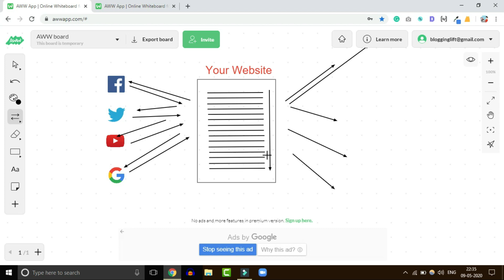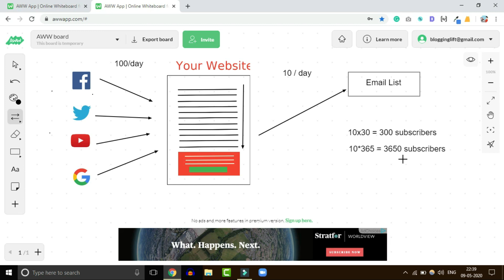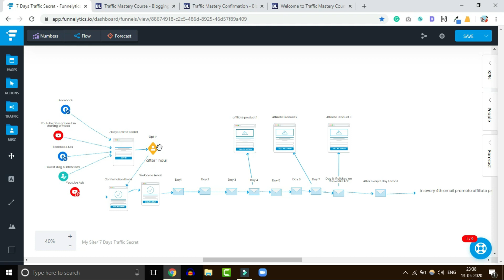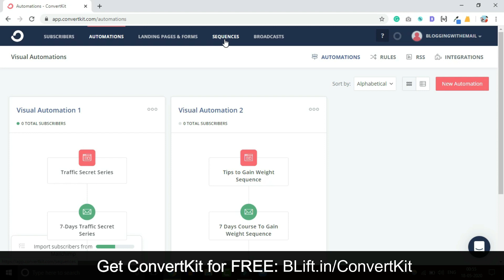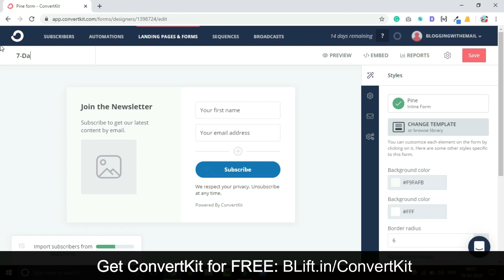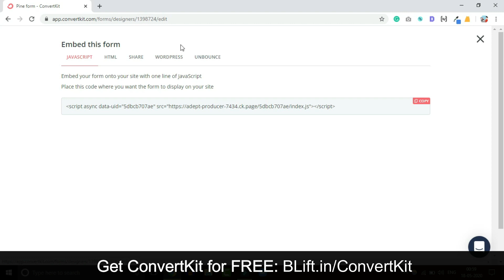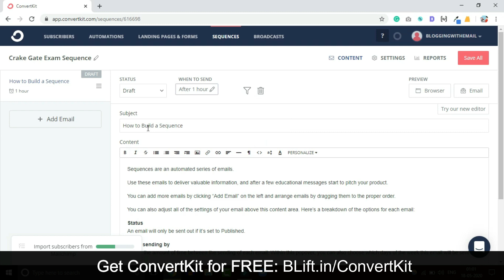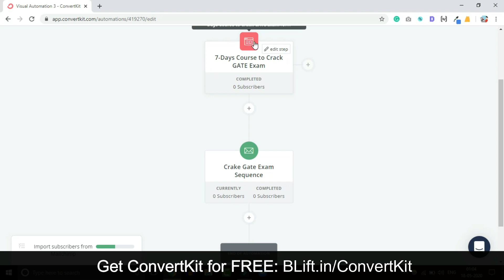🔥 I Increased Affiliate Sales by 50% with This Simple Funnel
Discover the secrets to unlocking affiliate sales with our Set & Forget method! 🚀 If you're a beginner looking to boost your traffic and affiliate sales effortlessly, this video is for you. Learn how to automate your affiliate marketing strategy, enabling you to make sales even while you sleep. With our proven techniques, you no longer need to work hard daily; just set it up once and let the system work for you!

- Explore automation strategies
- Discover how to convert random traffic into loyal customers using social media platforms like Facebook, Twitter, and YouTube.
- Understand the power of email marketing in nurturing and building your audience effectively.

Join us as we delve into these powerful techniques that transform your affiliate marketing approach. Thank you for your support. 🌟